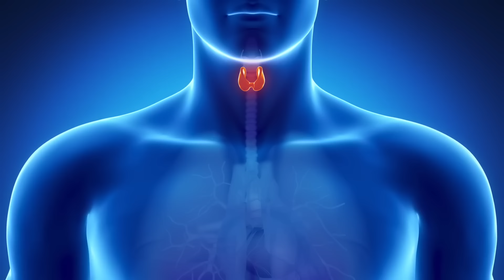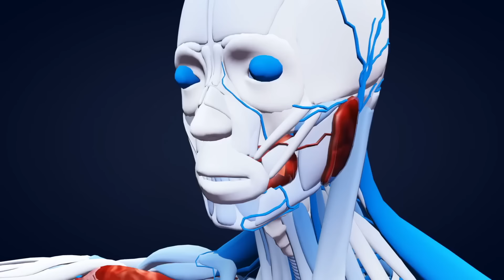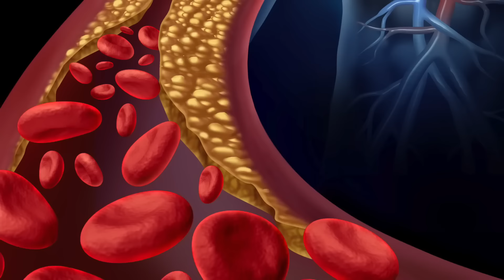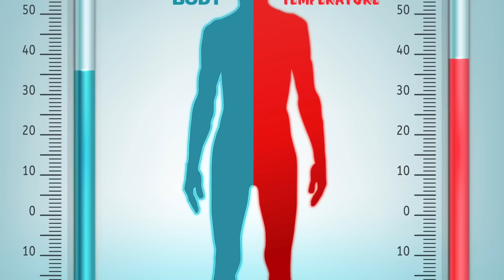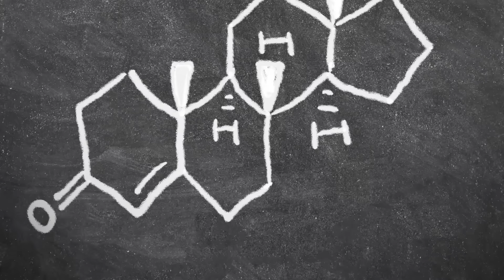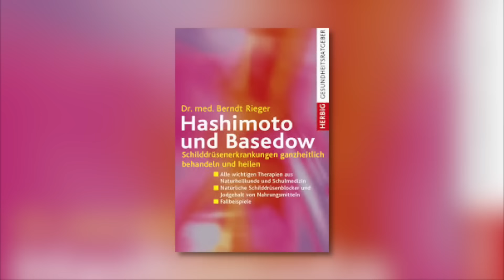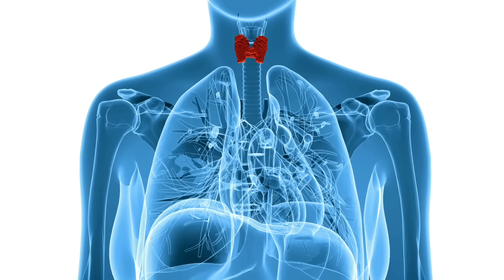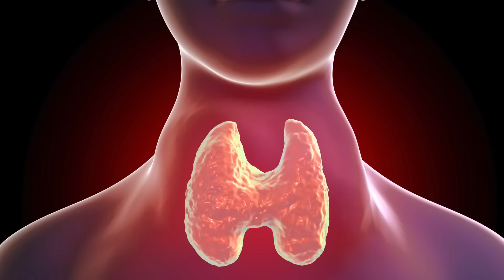Wenn du diese Symptome hast, ist deine Schilddrüse in Gefahr!